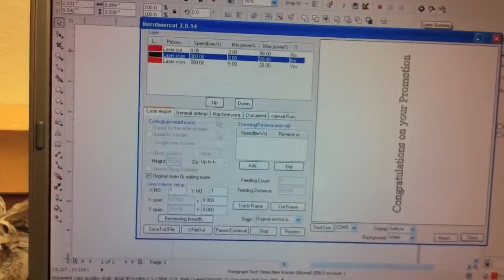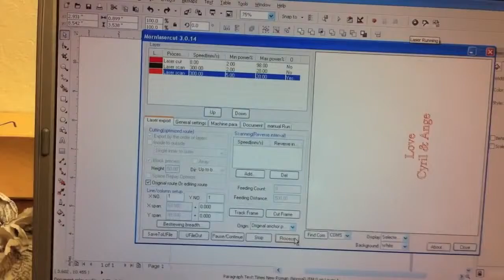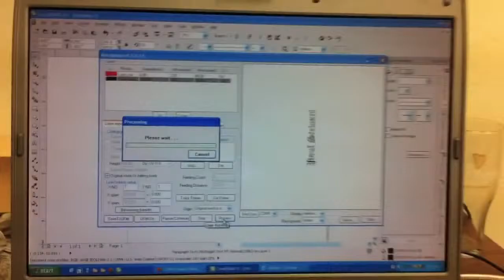Glass CO2 Laser Engraving